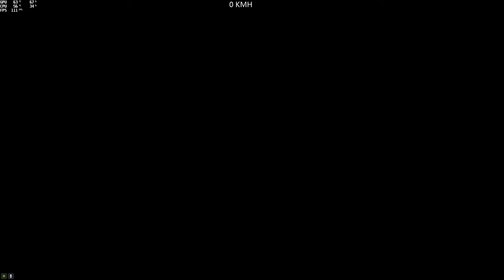(Parkour) Cup Skill #22 Cooperative (Mr_Mikocc) (Itali RSX/Limousine...) [GTA 5 PC]